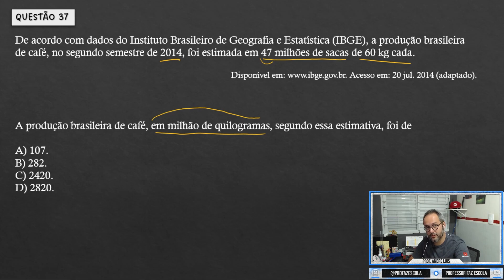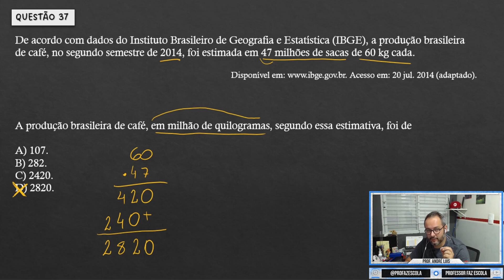Problemas com Multiplicação - enCceja 2019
*Espero que o meu conteúdo tenha sido útil para os seus estudos.

Questão 37 :

De acordo com dados do Instituto Brasileiro de Geografia e Estatística (IBGE), a produção brasileira de café, no segundo semestre de 2014, foi estimada em 47 milhões de sacas de 60 kg cada.

Acesso em: 20 jul. 2014 (adaptado).

A produção brasileira de café, em milhão de quilogramas, segundo essa estimativa, foi de

A 107.
B 282.
C 2420.
D 2820.